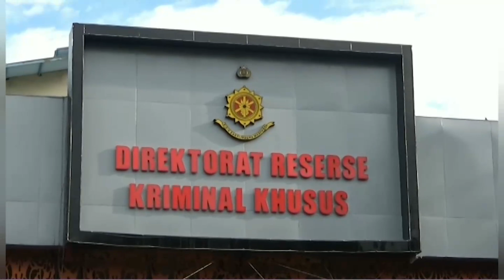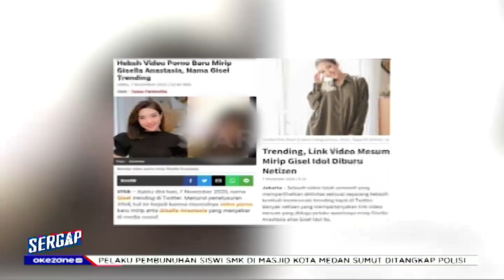Sergap 12 Januari 2021 Segmen 3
Adapun topik Sergap 12 Januari 2021 Segmen 3 :

1. Tersangka Video Asusila Artis, Gisel dan Nobu, Wajib Lapor